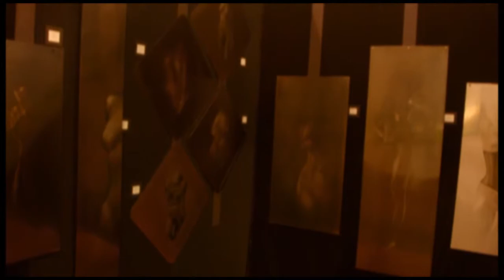Garon Remembers a name, Fountain Art fair 2014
Fountain art show at the Armory was a blast. It was great running into The artist, Garon there...